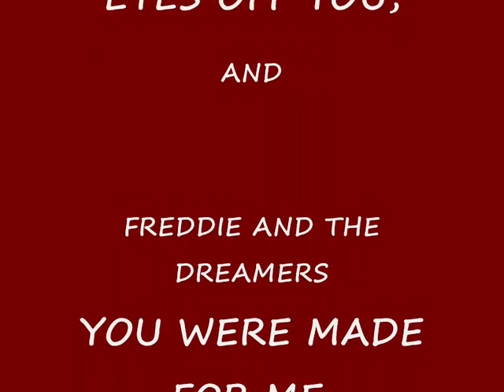BEAUTIFUL BABY SNUGGLES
A VIDEO OF OUR BEAUTIFUL BABY CAT SNUGGLES, WHO IS 12 YEARS OLD AND
WE HAVE HAD FROM A KITTEN.